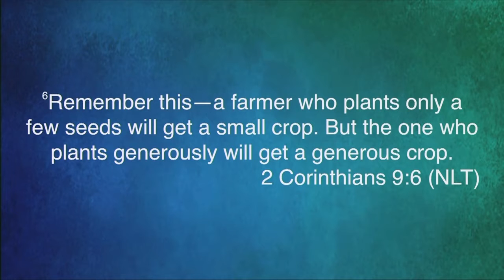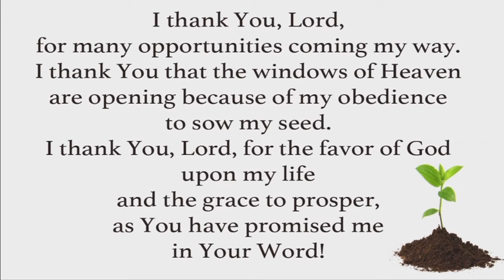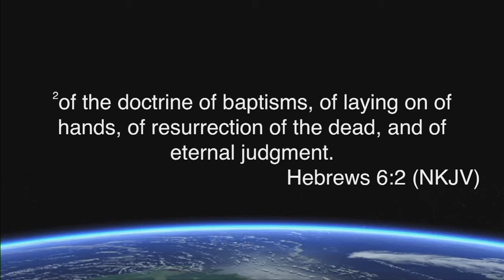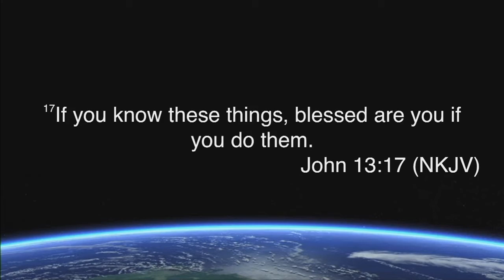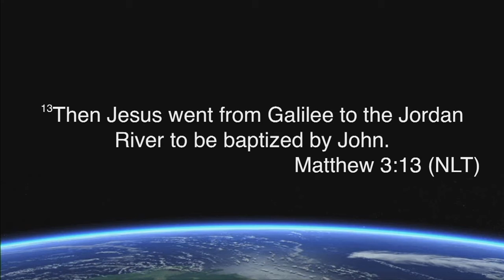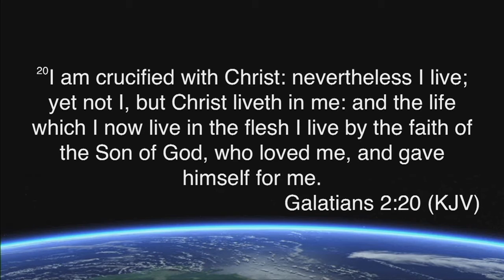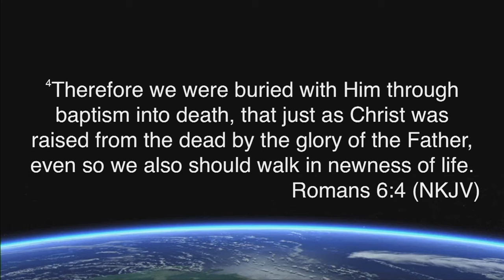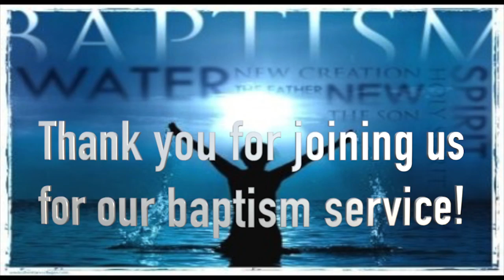3/20/19 - Baptism Service - Pastor David Kibben